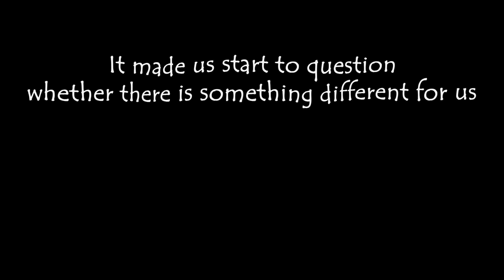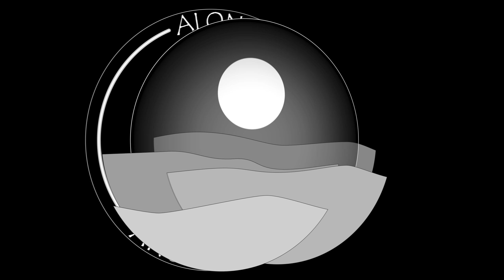Welcome to Along Another Path!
We are Erik and Lynsey, a married couple who have been living and working in London for the last 10 years. For a long time travel has been an important part of our lives and during our time working in London we used every day of our annual leave allowances to explore as much of the world as we could. We have always loved experiencing new cultures, trying exotic foods and meeting different people who can tell us stories about their lives and how they differ from our own. Increasingly we realized that we wanted to see more of the world, and often discussed packing up our lives in London, to explore further, and for longer.

In June 2017 this much discussed dream became a reality. After putting all of our belongings into a storage unit, we set off to travel the world. Our intention on this journey is not to cross off as many destinations as we can, but rather to place a greater emphasis on enjoying the process of travelling slowly. We want to be able to really appreciate all the benefits that come from being able to stop in one location for longer, to learn about the cultures we find ourselves surrounded by and to get to know local people, rather than just being a tourist.

It's creation has truly been a labour of love for us, with 100% of the design, client programming, testing, photography / videography, video editing and illustration all done by 2 people, us! We're even responsible for the production of some of the music used in our videos, namely this video!

Through our website, videos and photography, our goal is not to draw attention to the best tourist spots, where to get the finest coffee a city has to offer, or to provide a daily record of our lives on the road. Rather, it is our aim to document the beauty of our surroundings, to capture our interactions with the local people and to highlight the differences between their lives and our own that we left behind in London.